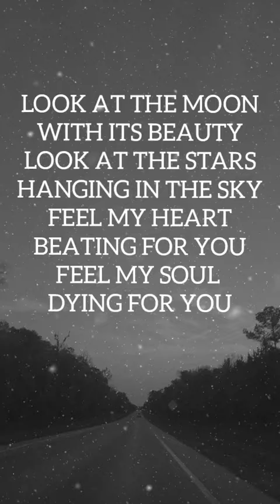Look at the Sky